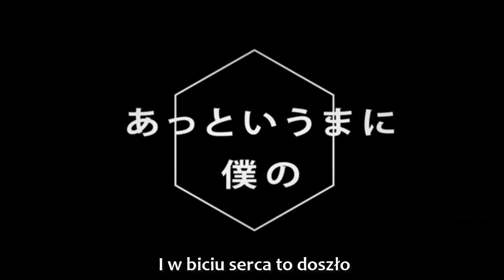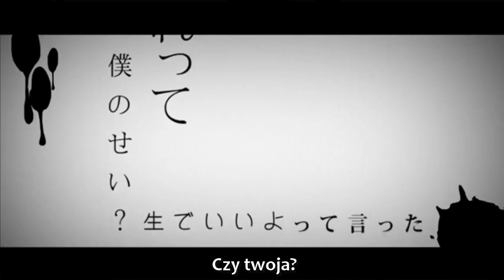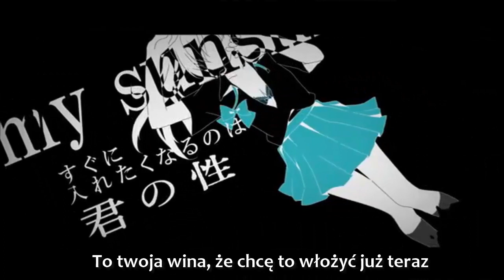【Kagamine Len】Sacred Spear Explosion Boy【Polskie napisy】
Ah, kolejna zboczona piosenka Lena
Co poradzić... chociaż przez  to wszystko już nie wiem co mam myśleć o tej piosence
W każdym razie niektórym przypadnie, a niektórym nie ahh~
Chociaż szczerze to ją lubięęęęę :)
Taak SPICE i Gigantic OTN mu nie wystarczyły.